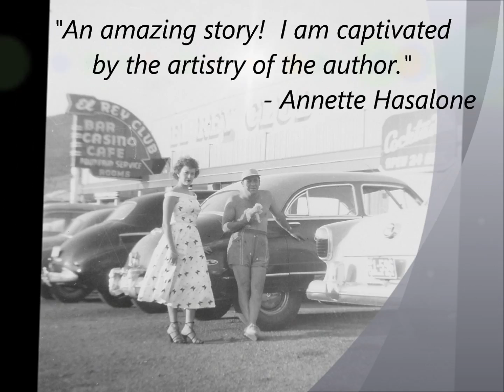King of Casinos Book Trailer #2 - Thank-you Amazon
A book trailer for my book The King of Casinos and a thank you from Just A Martello Books.

Music "Boom Boom Boomerang" by the DeCastro Sisters.
Copyright: 1955 Jamie Record Co.